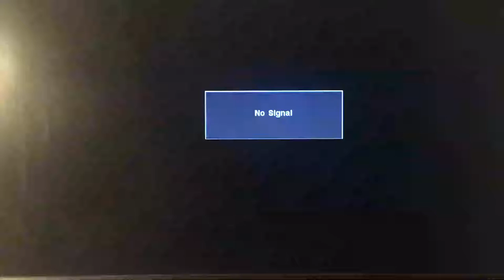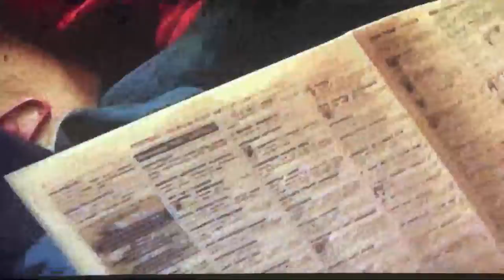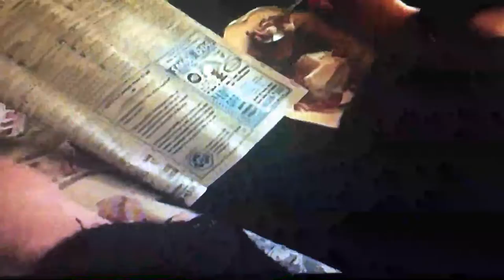(RAW}) Yucca 4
Raw footage of upcoming documentary "Walk Through Fire" from MindswellFilms includes stripper stories, hiding the weed & possible pet pigs...